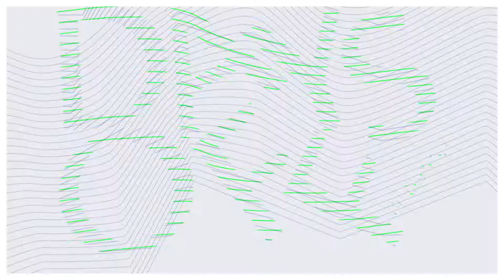DAYS OFF 19 TEASER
Moog Ensemble perform as part of this fantastic line up in Paris on 13th July